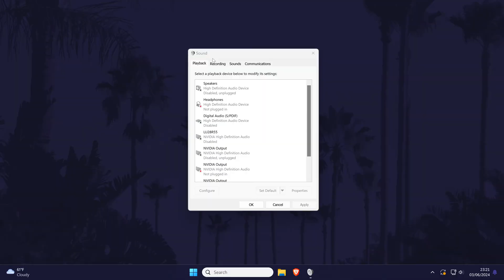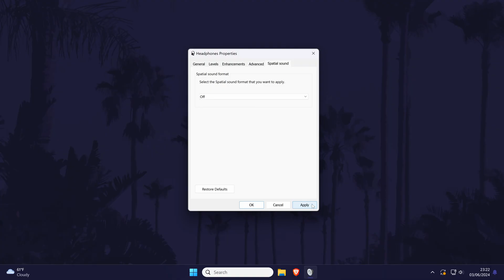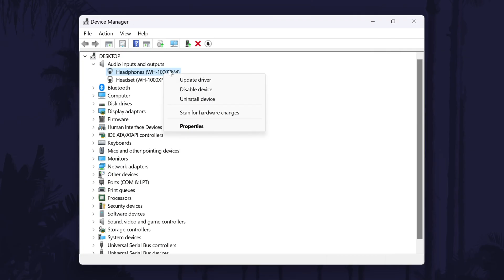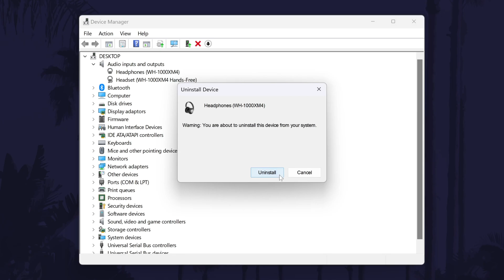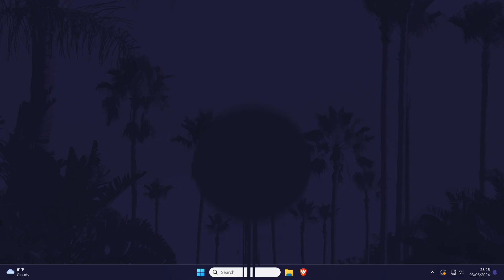How to FIX Headphones Louder or Quieter on One Side on PC Windows 10/11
Want to know how to fix headphones louder on one side on PC in Windows 10 or Windows 11? This video will show you how to fix headphones quieter on one side on Windows 11 or Window 10. You might want to know how to fix headphones louder in one ear than the other in Windows 10 or Windows 11 if this issue has suddenly appeared. Hopefully today’s video helps show you how to fix headphones quieter in one ear on PC or laptop in Windows 11 or Windows 10!

Methods to Fix Headphones Louder on One Side on PC:

00:00 Intro
00:13 Reconnect Headphones
00:28 Check Sound Balance
01:16 Disable Sound Enhancements
01:27 Change Quality Format
01:34 Turn Off Spatial Sound
01:49 Test Headphones on Another PC
02:12 Update Drivers
02:36 Re-enable Device
02:53 Reinstall Device
03:16 Run Audio Troubleshooter
03:40 Restart Your PC or Laptop
03:46 Revert Recent Changes
04:08 Conclusion & Outro